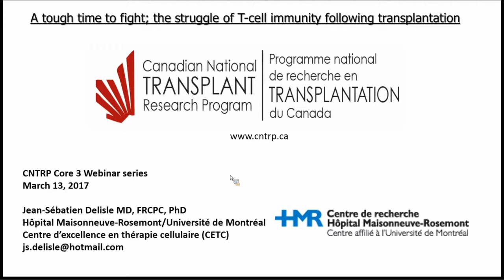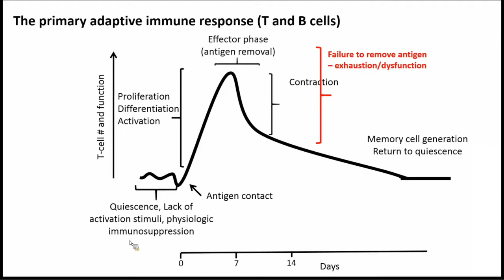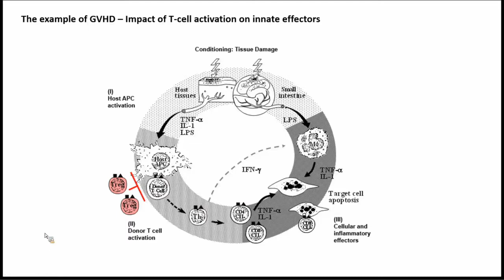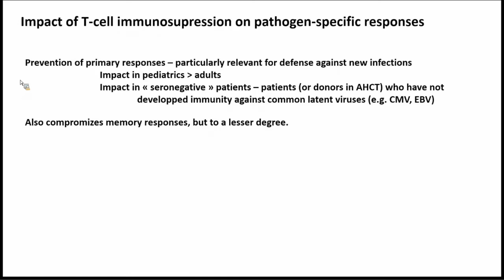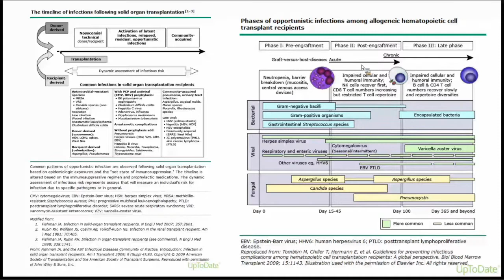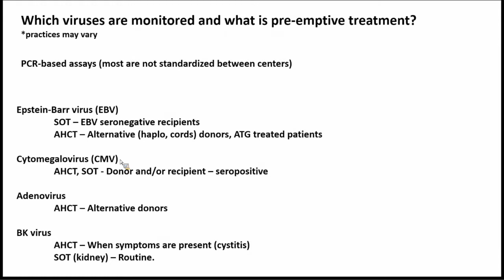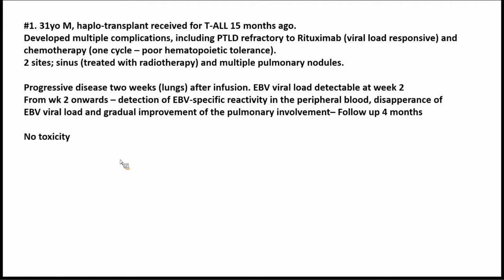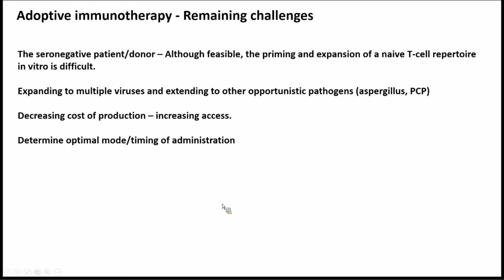CNTRP Webinar - T cell immunity following transplantation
Watch our Training Webinar titled "A tough time to fight: The struggle of T-Cell immunity following transplantation" presented by Dr Jean-Sébastien Delisle from the Université de Montréal and the CNTRP.

The objectives of the talk are:
- Understand how the various components of the immune system recognize pathogens
- Recognize the principal virus-related complications in transplantation
- Understand the current and emerging approaches to enhance immunoreconstitution post-transplant

SPEAKER: Jean-Sébastien Delisle is a transplant hematologist who completed a PhD in transplantation immunology. Since 2010, he works as staff hematologist and principal investigator at Maisonneuve-Rosemont Hospital and is an assistant-professor at the Université de Montréal. His lab focusses on basic and translational T-cell biology. Specifically, Dr Delisle works on the signals and mechanisms that dictate T-cell differentiation and memory/effector development. These studies feed an active translational program in clinical adoptive immunotherapy where Dr Delisle devises and implements clinical-grade ex vivo culture sytems to generate cellular immunotherapy products. He currently supervises or co-supervises two T-cell adoptive immunotherapy clinical studies directly derived from his work.  Dr. Delisle is the Co-Lead of the CNTRP Project 5: Predicting and controlling viral complications of transplantation